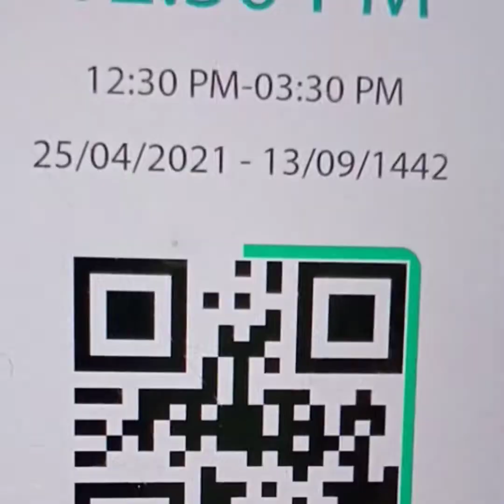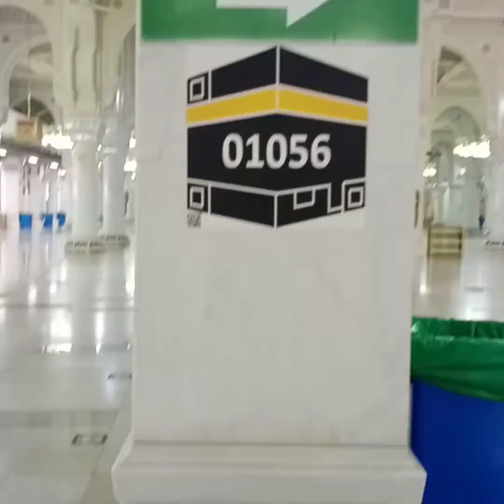khober to Madinah and Makkah traveling .Saudi Arabia.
Makkah Madinah
long travel.
khober  .. Dammam.. Riyadh.. Madinah.. Makkah
traveling  by road .
Ramadan 2021
Ramadan 2021 Umrah.
Makkah
Madinah
Umrah  2021
journey  khober_ Dammam_Madina_makkah.
Saudi Arabia
Saudia
Madina ka safer ha aur ma nam .
long journey